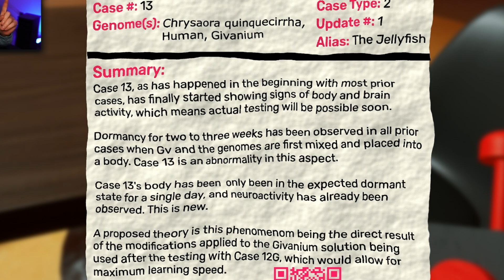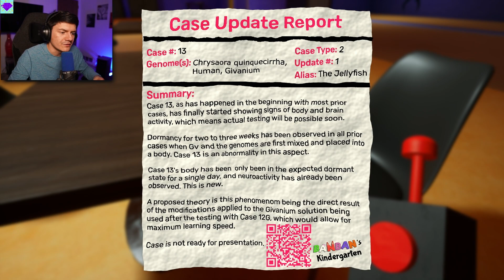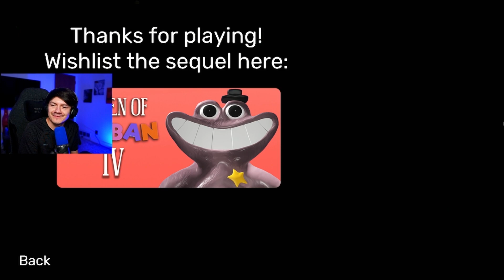Garten Of Ban Ban 3 This Is No Longer A School At All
The School Garten of banban TOOK MY KID and we are looking to find them. This Indie Horror Game series has been a blast and with the third game we explore further into the depths and meet even more members in this school as some try to help other look to harm.